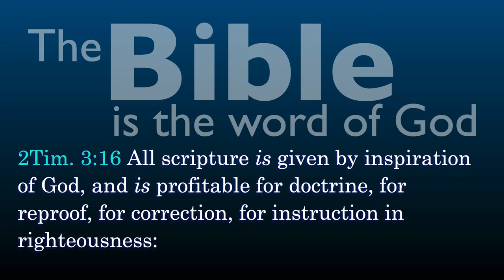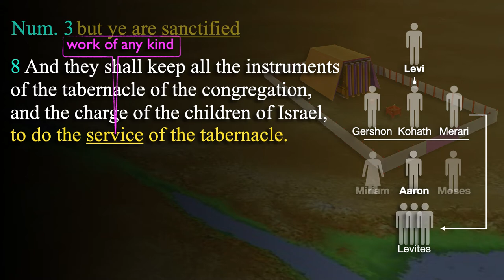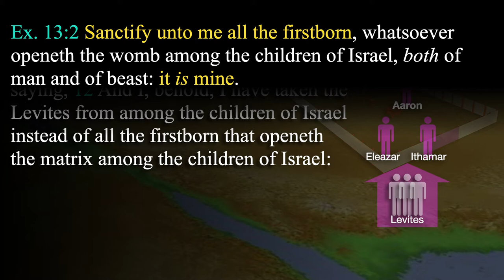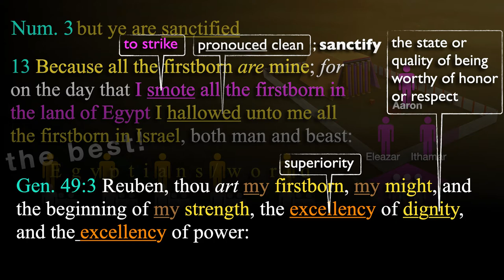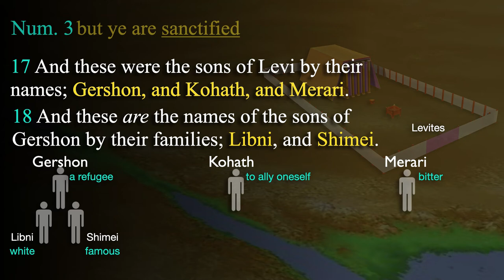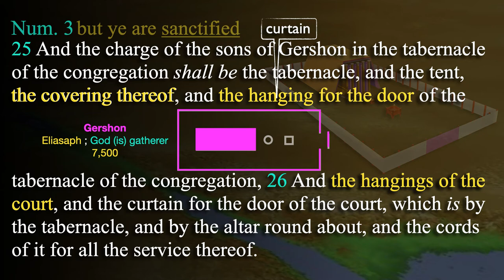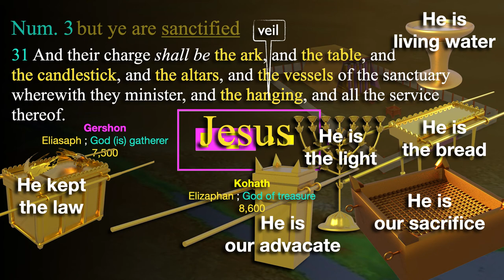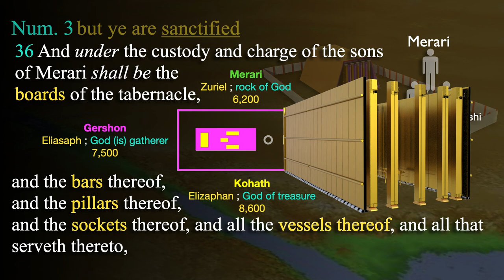Num lesson 4 | Felipe Soto| Num 3:5-37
Num lesson 4 | Felipe Soto | Num 3:5-37 verse by verse Sunday School By Felipe Soto